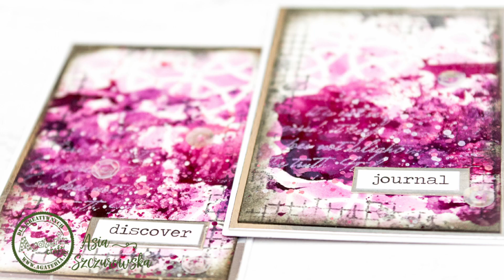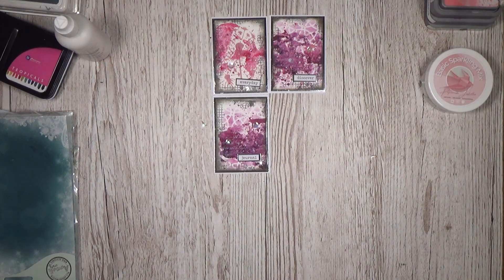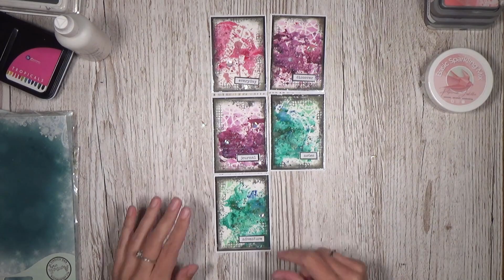DT Agateria - Stencils in the background ATCs